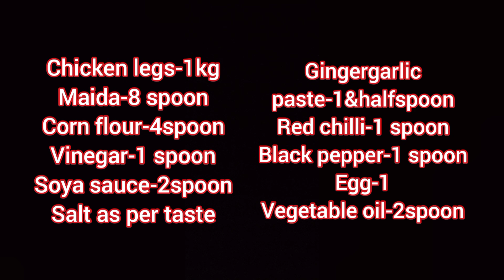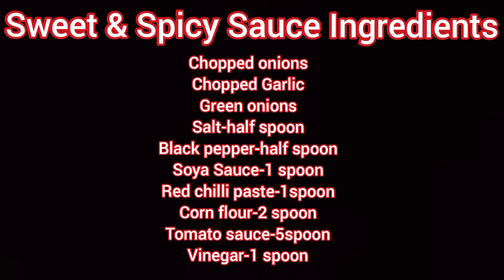How to make Sweet & Spicy Chicken Drumsticks Recipe